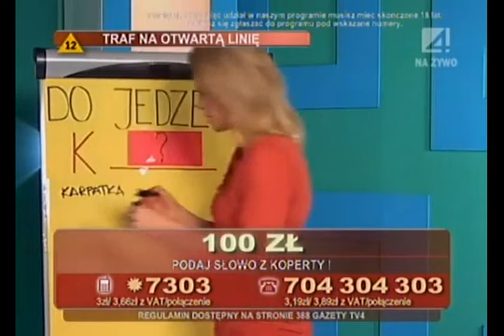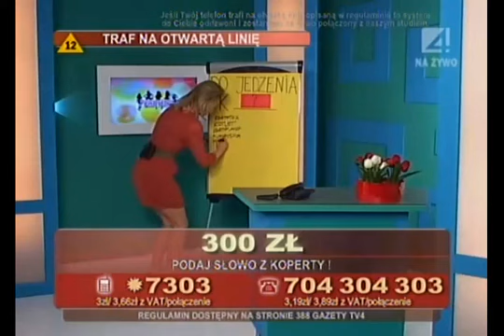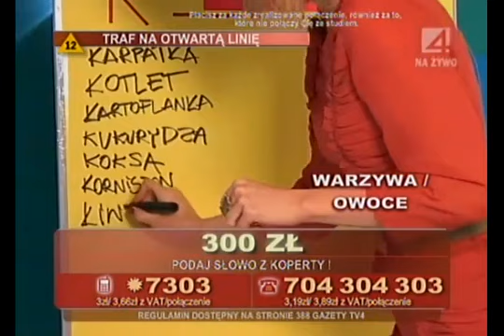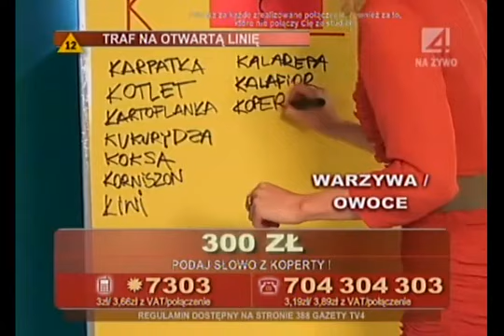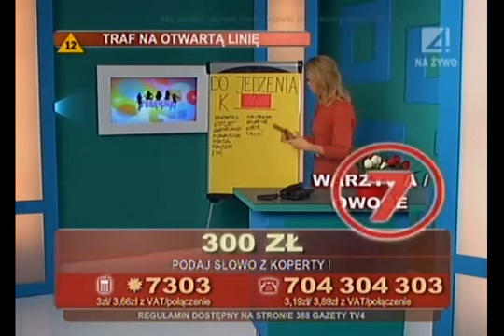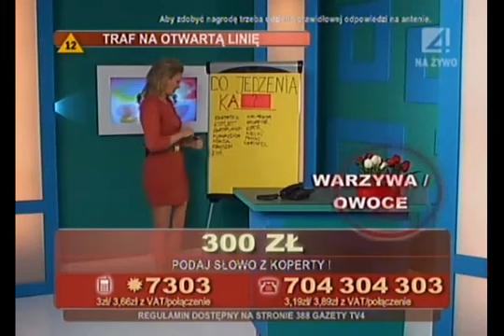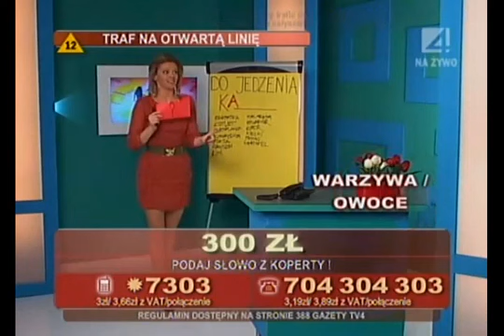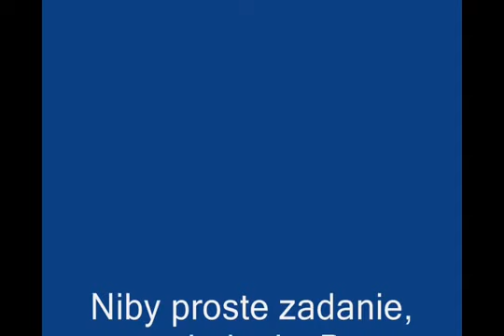Dziewczyny z fortuną (TV4) - Anna Lerczak